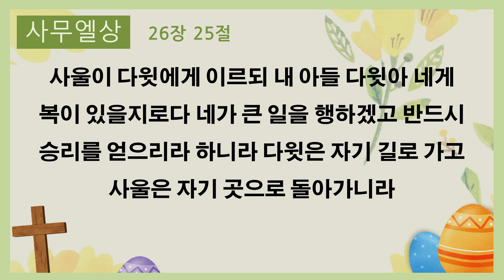💚 사무엘상 26장 낭독 | 십 사람이 기브아에 와서 사울에게 이르러 가로되 다윗이 광야 앞 하길라 산에 숨지 아니하였나이까 | 네이버클로바더빙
사무엘상 26장 낭독 입니다.

1절 십 사람이 기브아에 와서 사울에게 이르러 가로되 다윗이 광야 앞 하길라 산에 숨지 아니하였나이까
2절 사울이 일어나 십 황무지에서 다윗을 찾으려고 이스라엘에서 택한 사람 삼천과 함께 십 황무지로 내려가서
3절 광야 앞 하길라 산 길 가에 진치니라 다윗이 황무지에 있더니 사울이 자기를 따라 황무지로 들어옴을 깨닫고
4절 이에 탐정을 보내어 사울이 과연 이른 줄 알고
5절 일어나 사울의 진 친 곳에 이르러 사울과 넬의 아들 군대장관 아브넬의 유하는 곳을 본즉 사울이 진 가운데 누웠고 백성은 그를 둘러 진 쳤더라
6절 이에 다윗이 헷 사람 아히멜렉과 스루야의 아들 요압의 아우 아비새에게 물어 가로되 누가 나로 더불어 진에 내려가서 사울에게 이르겠느냐 아비새가 가로되 내가 함께 가겠나이다
7절 다윗과 아비새가 밤에 그 백성에게 나아가 본즉 사울이 진 가운데 누워 자고 창은 머리 곁 땅에 꽂혔고 아브넬과 백성들은 그를 둘러 누웠는지라
8절 아비새가 다윗에게 이르되 하나님이 오늘날 당신의 원수를 당신의 손에 붙이셨나이다 그러므로 청하오니 나로 창으로 그를 찔러서 단 번에 땅에 꽂게 하소서 내가 그를 두 번 찌를 것이 없으리이다
9절 다윗이 아비새에게 이르되 죽이지 말라 누구든지 손을 들어 여호와의 기름 부음을 받은 자를 치면 죄가 없겠느냐
10절 또 가로되 여호와께서 사시거니와 여호와께서 그를 치시리니 혹 죽을 날이 이르거나 혹 전장에 들어가서 망하리라
11절 내가 손을 들어 여호와의 기름 부음을 받은 자를 치는 것을 여호와께서 금하시나니 너는 그의 머리 곁에 있는 창과 물병만 가지고 가자 하고
12절 다윗이 사울의 머리 곁에서 창과 물병을 가지고 떠나가되 깨든지 이를 보든지 알든지 하는 사람이 없었으니 이는 여호와께서 그들로 깊이 잠들게 하셨으므로 그들이 다 잠이었더라
13절 이에 다윗이 건너편으로 가서 멀리 산꼭대기에 서니 상거가 멀더라
14절 다윗이 백성과 넬의 아들 아브넬을 대하여 외쳐 가로되 아브넬아 너는 대답지 아니하느냐 아브넬이 대답하여 가로되 왕을 부르는 너는 누구냐
15절 다윗이 아브넬에게 이르되 네가 용사가 아니냐 이스라엘 중에 너 같은 자가 누구냐 그러한데 네가 어찌하여 네 주 왕을 보호하지 아니하느냐 백성 중 한 사람이 네 주 왕을 죽이려고 들어갔었느니라
16절 네 행한 이 일이 선치 못하도다 여호와께서 사시거니와 여호와의 기름 부음 받은 너희 주를 보호하지 아니하였으니 너희는 마땅히 죽을 자니라 이제 왕의 창과 왕의 머리 곁에 있던 물병이 어디 있나 보라
17절 사울이 다윗의 음성을 알아 듣고 가로되 내 아들 다윗아 이것이 네 음성이냐 다윗이 가로되 내 주 왕이여 내 음성이니이다
18절 또 가로되 내 주는 어찌하여 주의 종을 쫓으시나이까 내가 무엇을 하였으며 내 손에 무슨 악이 있나이까
19절 청컨대 내 주 왕은 이제 종의 말을 들으소서 만일 왕을 격동시켜 나를 해하려 하는 이가 여호와시면 여호와께서는 제물을 받으시기를 원하나이다마는 만일 인자들이면 그들이 여호와 앞에 저주를 받으리니 이는 그들이 이르기를 너는 가서 다른 신들을 섬기라 하고 오늘날 나를 쫓아내어 여호와의 기업에 붙지 못하게 함이니이다
20절 그런즉 청컨대 여호와 앞에서 먼 이곳에서 이제 나의 피로 땅에 흐르지 말게 하옵소서 이는 산에서 메추라기를 사냥하는 자와 같이 이스라엘 왕이 한 벼룩을 수색하러 나오셨음이니이다
21절 사울이 가로되 내가 범죄하였도다 내 아들 다윗아 돌아오라 네가 오늘 내 생명을 귀중히 여겼은즉 내가 다시는 너를 해하려 하지 아니하리라 내가 어리석은 일을 하였으니 대단히 잘못 되었도다
22절 다윗이 대답하여 가로되 왕은 창을 보소서 한 소년을 보내어 가져가게 하소서
23절 여호와께서 각 사람에게 그 의와 신실을 갚으시리니 이는 여호와께서 오늘날 왕을 내 손에 붙이셨으되 나는 손을 들어 여호와의 기름 부음을 받은 자 치기를 원치 아니하였음이니이다
24절 오늘날 왕의 생명을 내가 중히 여긴 것 같이 내 생명을 여호와께서 중히 여기셔서 모든 환난에서 나를 구하여 내시기를 바라나이다
25절 사울이 다윗에게 이르되 내 아들 다윗아 네게 복이 있을지로다 네가 큰 일을 행하겠고 반드시 승리를 얻으리라 하니라 다윗은 자기 길로 가고 사울은 자기 곳으로 돌아가니라

사무엘상
성경낭독
성경읽기
성경암송
성경듣기
오디오성경
Korean The Holy Bible Samuel